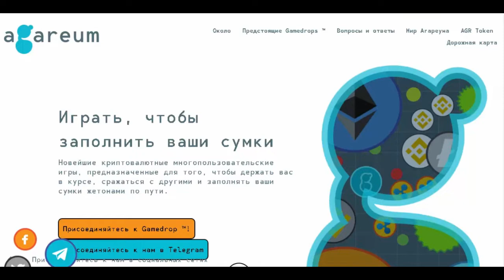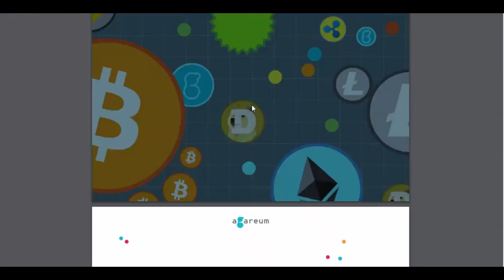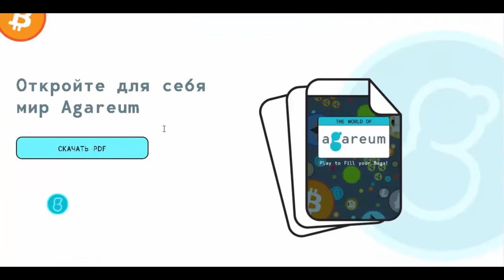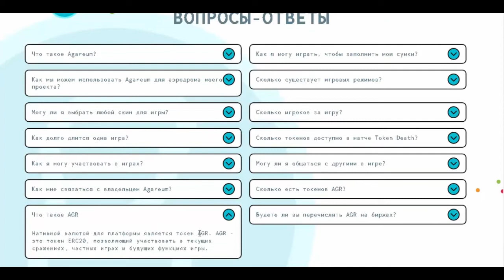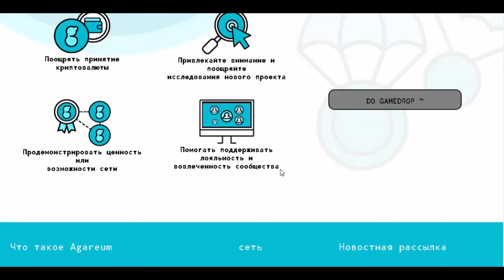Agareum - Play game - Earn tokens | ОБЗОР